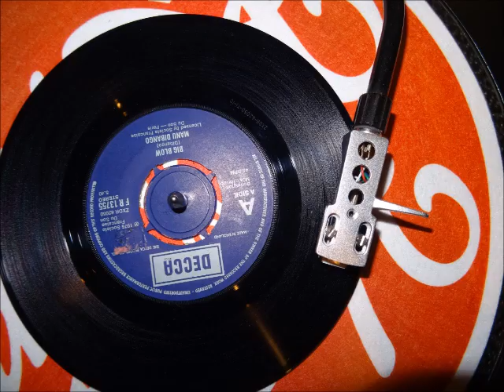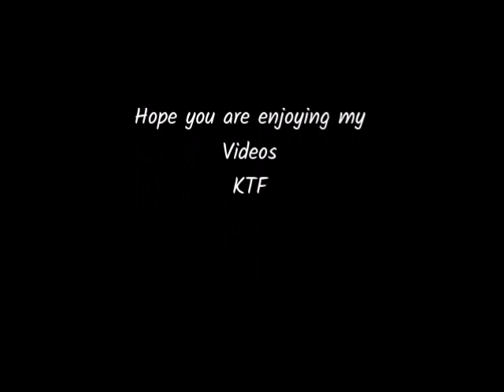Northern Soul Spotted Dog Hull Nov 2018 Photos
Popped along to this Soul Night. DJ's Roger Joyce, Arthur Hardy n Steve Hutson were on the decks, excellent sounds played be all of them. This is a lovely venue, car parking, free entry and drinks are not extortionate either. Friendly and welcoming - also Talc Friendly. So if your free on the 15th December why not give them a try